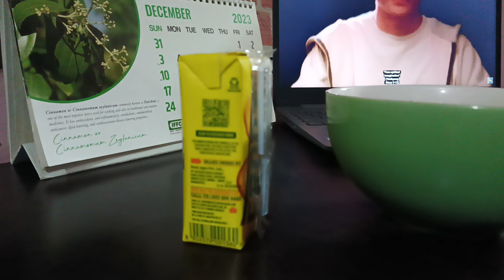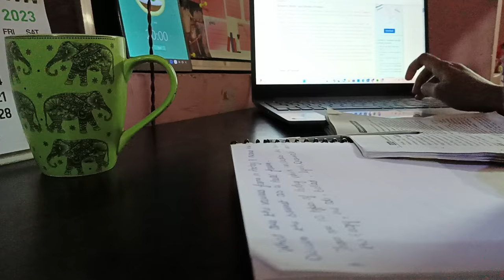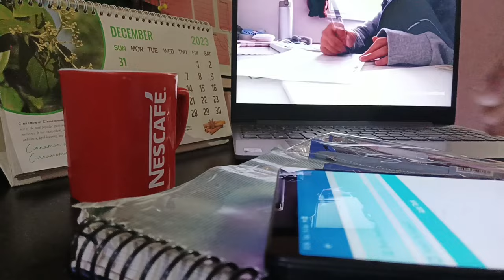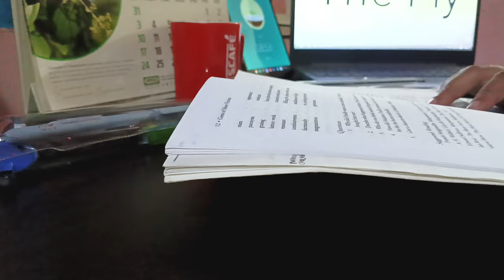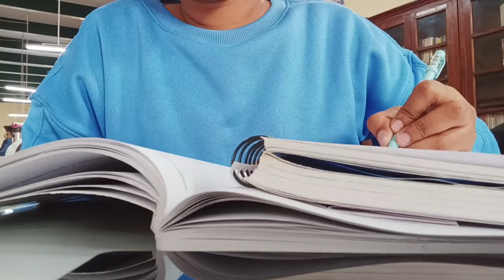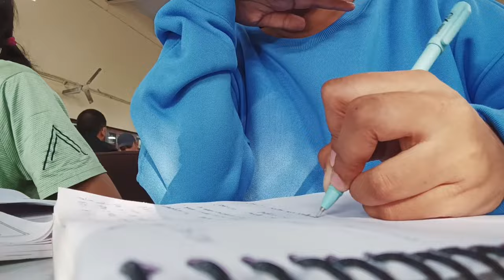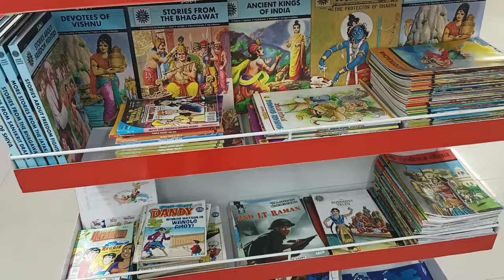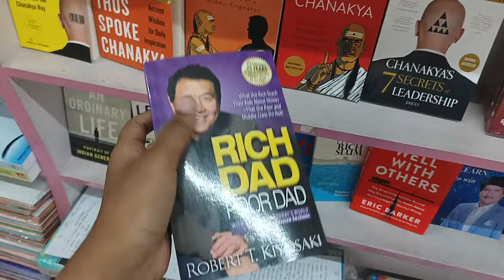Exam weak vlog part-2✨💫 | visiting university library📚| convenience store |universal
faq❣️
name:-Ananya shukla
ethnicity:-south east Asian/Indian
location:-india
born in:-india
age:-19
camera:-redmi note 11